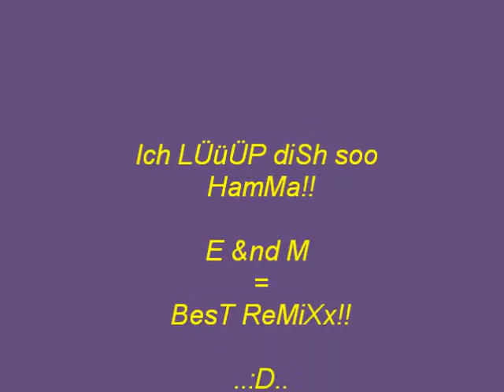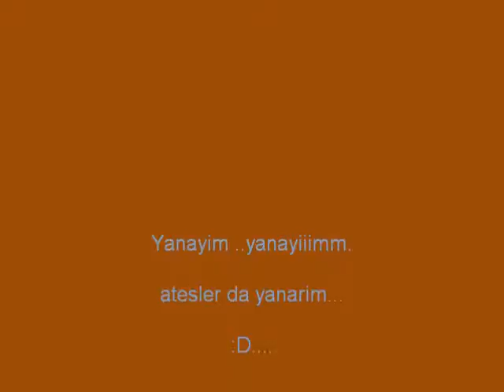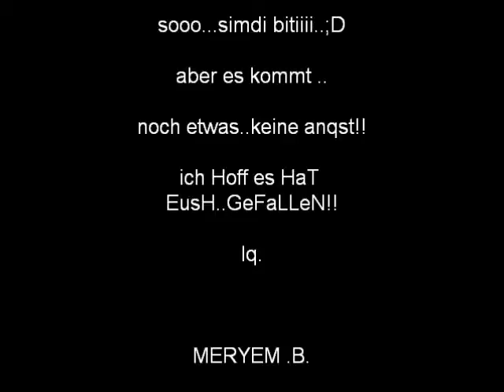Ezgi &nd Mery :D 2010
mein canim un ich. will dich nie in mienem leben verliern canimm